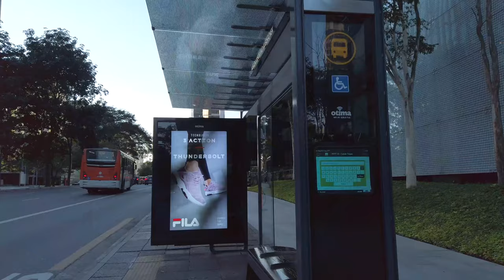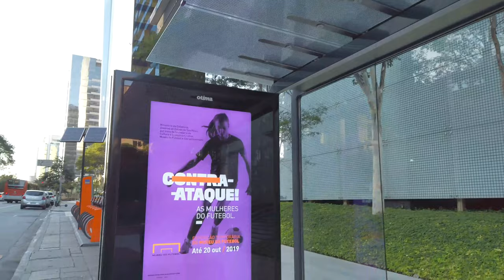【4K】WALK ITAIM BIBI SAO PAULO BRAZIL 4k video SLOW TV documentary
🎥 Camera used
🎬 Stabilizer used to record this video

Parque do Povo and Itaim Bibi, and Avenida Faria Lima is a very nice region of SP, Brasil !! Take a virtual tour in this neighborhood. I enjoyed recording this cinematic 4k hdr video while hiking to share it with you in this travel vlog, during my visit to sao paulo brazil, south america.

This is reality tv with real people on the street, recorded by this vlogger! The streets and parks of Sāo Paulo or Sampa look vibrating. Let's virtual hike in Brasil and let's see its urban landscape!!